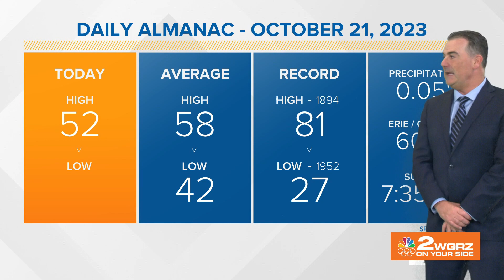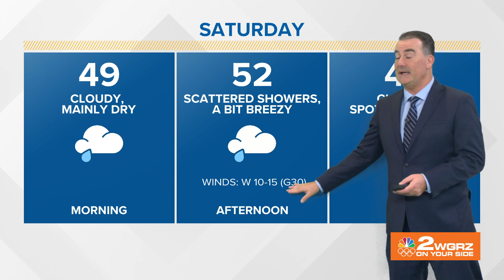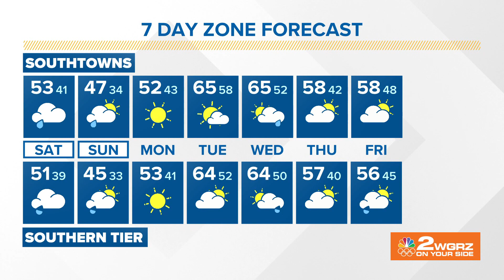Storm Team 2 weather forecast with Kevin O'Neill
Storm Team 2 has your weather forecast with Kevin O'Neill for Saturday, Oct. 21, 2023.